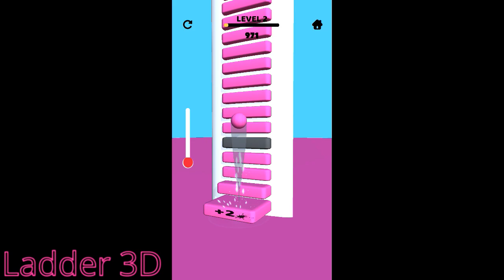Top 14 Hyper Casual Games (12/7/2020)